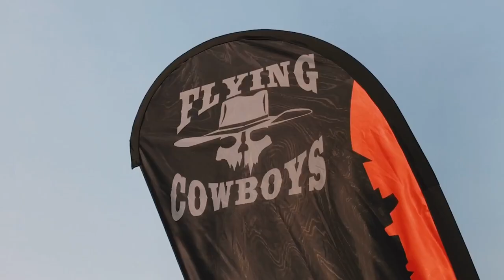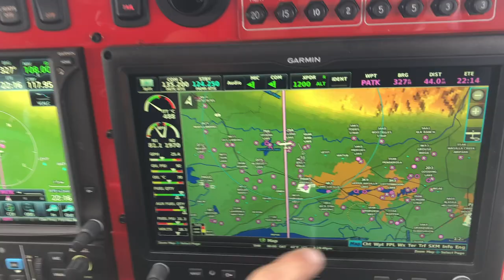Flying and Finding Myself in Love with Alaska - Part 1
Cory finds himself Cold and Naked while flying with friends in Alaska!

Flying Cowboys Founder, Cory Robin, always finds a way to make any trip into a backcountry flying adventure in "Ghost" his Cubcrafters Carbon Cub EX!  Ghostrider!